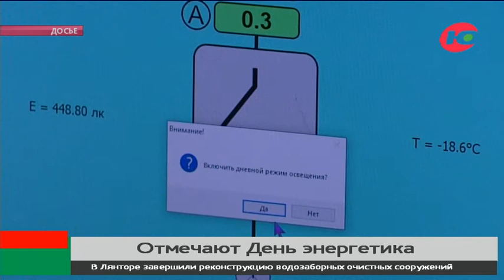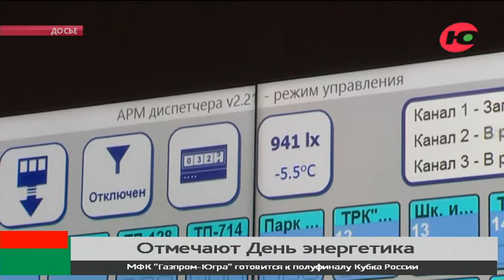В новый год в Ханты-Мансийске развесят 14 километров гирлянд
Сегодня в России отмечают День энергетика. От их ежедневного труда зависит стабильная работа предприятий промышленности, городских организаций, объектов социальной сферы.